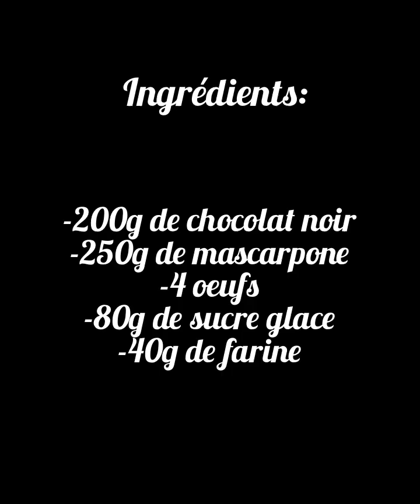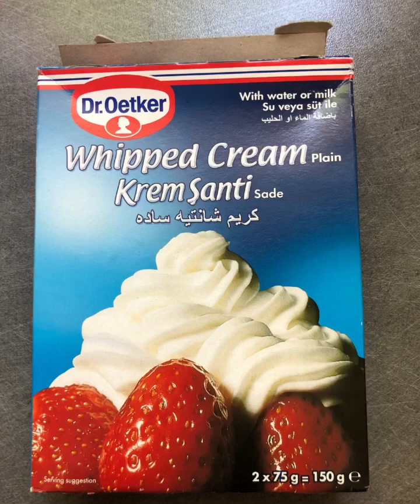Minis-cupcakes !!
Mini cupcake facile aux fruits.